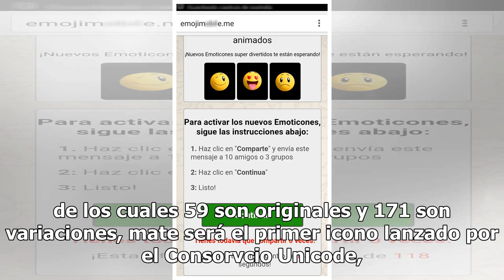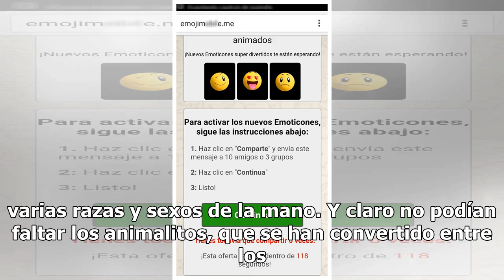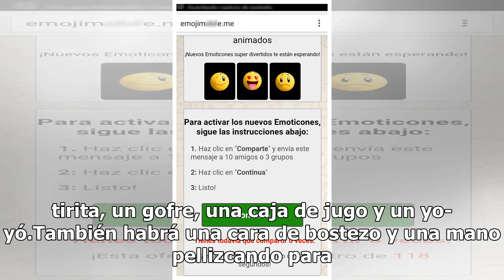¡WhatsApp tendrá nuevos emojis en marzo!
WhatsApp está listo para estrenar sus nuevos emojis que estarán disponibles a partir del mes de marzo. Entre los nuevos emojis podremos encontrar la famosa bebida Sudaméricana, mate, así como personas con diferentes tipos de discapacidad, variadas parejas, un oso perezoso y hasta un pellizco. A part...